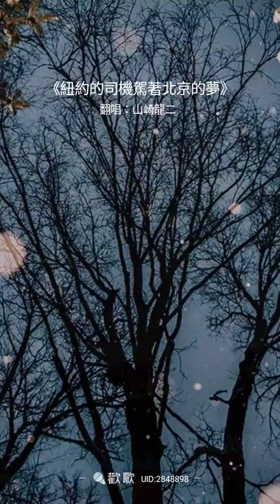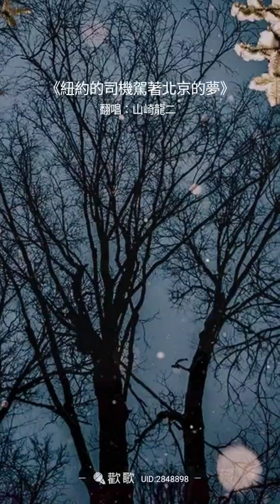2023年2月16日 歡歌 紐約的司機駕著北京的夢